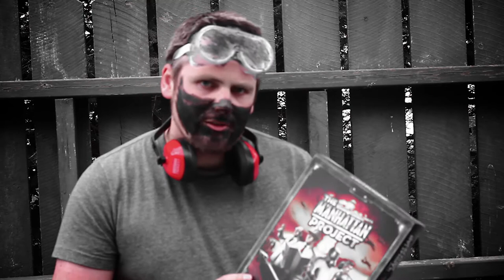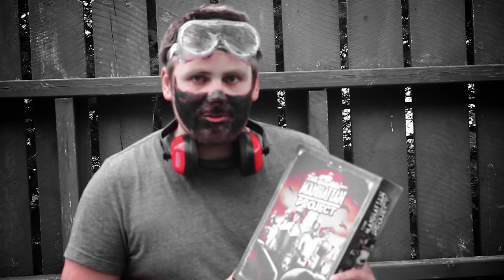Brettspill med Takras: Manhattan Project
[00:00] Introduksjon
[01:24] Oversikt
[02:36] Spillets gang
[09:16] Konklusjon

Besøk for mer info og tilbakemeldinger om denne episoden